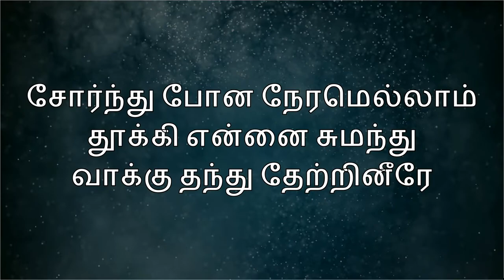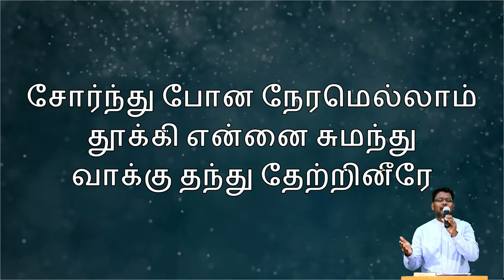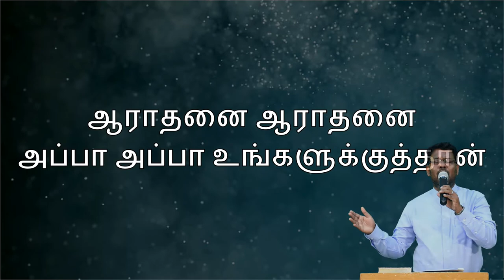Bro.Regis Franklin | Tamil Christian Worship | Regis Gospel Music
Praise & Worship: Bro.Regis Franklin
Regis Gospel Music